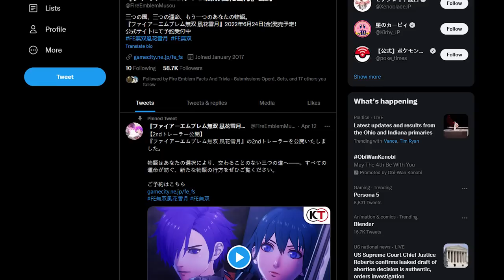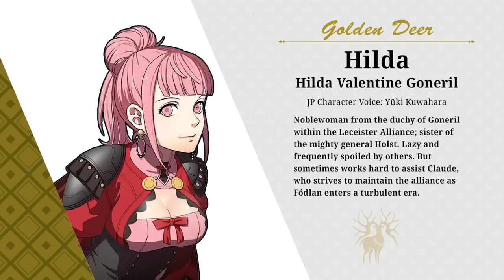Edelgard's Still Up To No Good (New Three Hopes Character Bios)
Today we're going over each of the currently released character bios for the main lords and their retainers in Fire Emblem Warriors: Three Hopes. While they continue to echo the details we already know and love about their original versions from Fire Emblem: Three Houses, there are a few interesting tidbits to discuss about them. Edelgard's, in particular, seems to paint her more as the Edelgard she's always been than what we initially thought she might now be based upon the prominent character change of her no longer wielding the relic weapon Aymr.